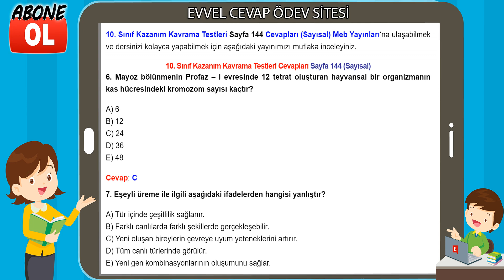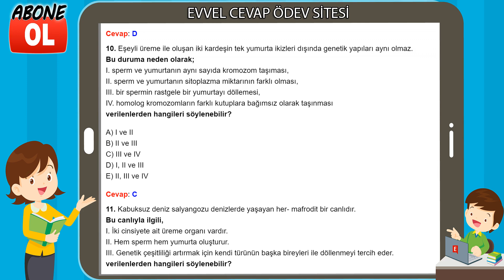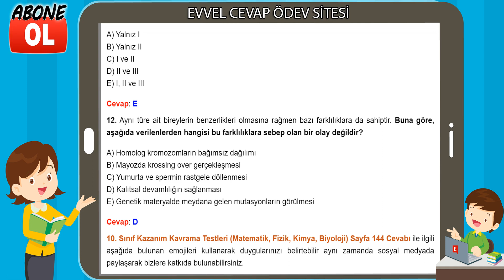10. Sınıf Kazanım Kavrama Testleri Cevapları Sayfa 144 (Sayısal)